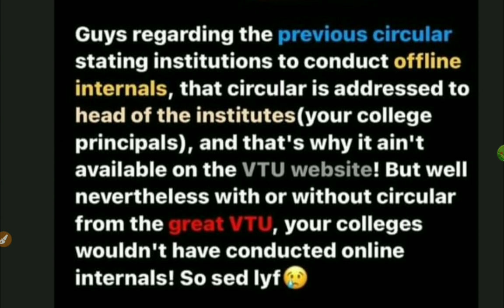VTU CIRCULAR CLARIFICATION|VTU LATEST UPDATE|BAD NEWS|students solution